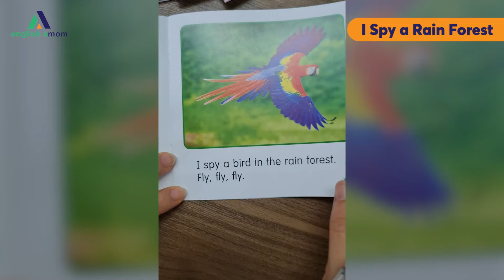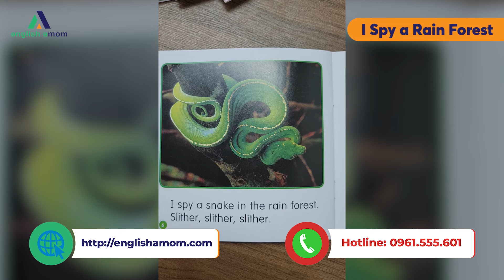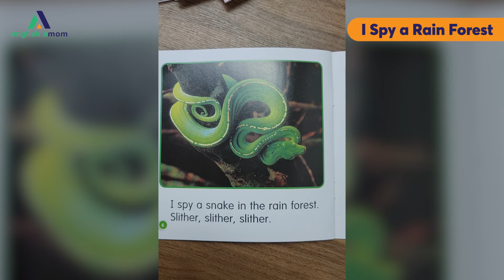Bộ truyện C: Lesson 5 - I Spy a Rain Forest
♦️ Kho bài giảng MIỄN PHÍ theo sách GK của Bộ GD và ĐT